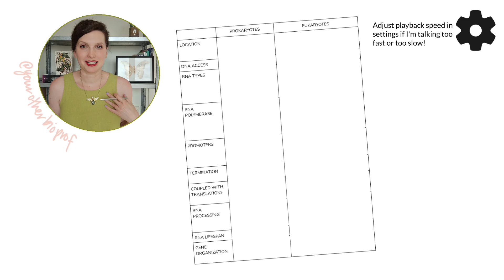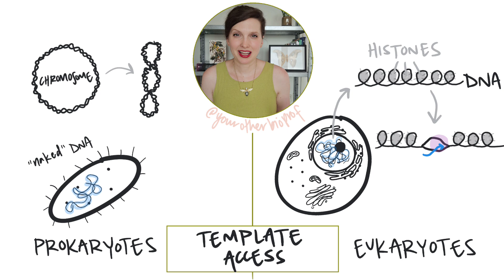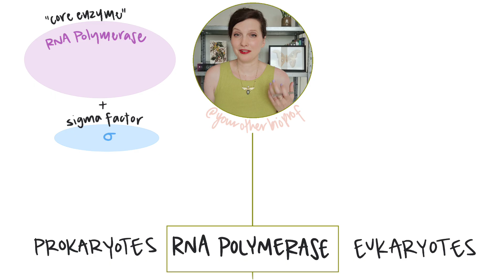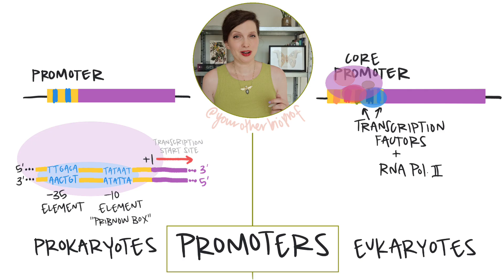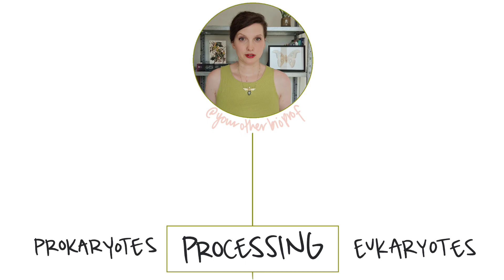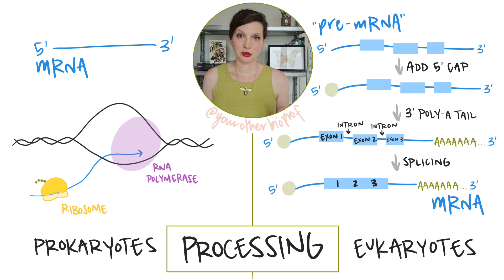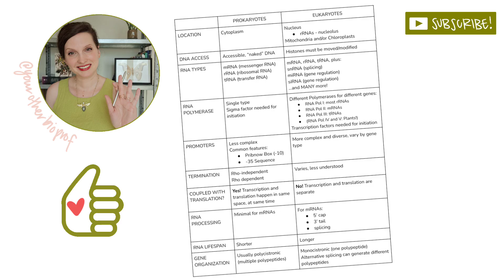Prokaryotes vs Eukaryotes - Transcription Differences!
How is transcription different in prokaryotes (specifically bacteria!) and eukaryotes? The goal is always the same - to make RNA from a DNA template, but there are important differences in the sequences and proteins involved. What are the important differences in prokaryotic vs eukaryotic transcription? In this video, we'll check out:

00:00 Intro
00:17 *Location of transcription* prokaryote vs eukaryote
01:11 *Accessibility of DNA template* prokaryote vs eukaryote
01:34 *Types of RNA* prokaryote vs eukaryote
01:49 *RNA polymerases* prokaryote vs eukaryote
02:44 *Promoters* prokaryote vs eukaryote
03:49 *Transcription termination* prokaryote vs eukaryote
05:07 *Transcription-Translation coupling* prokaryote vs eukaryote
05:53 *RNA processing* prokaryote vs eukaryote
07:07 *mRNA lifespan* prokaryote vs eukaryote
07:21 *Gene organization* prokaryote vs eukaryote (polycistronic and monocistronic)
08:08 PROKARYOTIC VS EUKARYOTIC TRANSCRIPTION TABLE REVEAL!